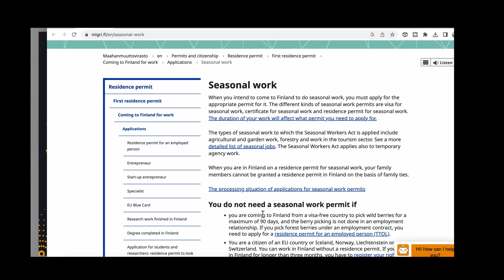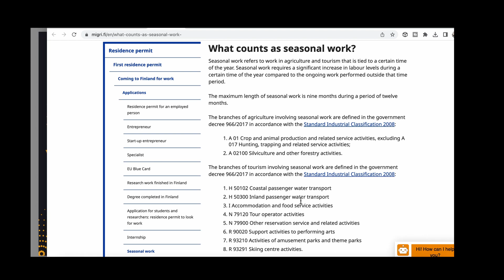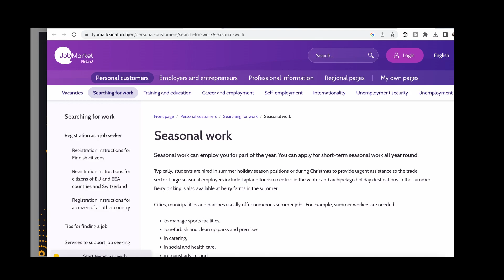HOW TO APPLY FINLAND SEASONAL WORKING VISA FROM NEPAL? FINLAND WORK VISA-कसरी APPLY गर्ने ?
how to apply for seasonal work in Finland.